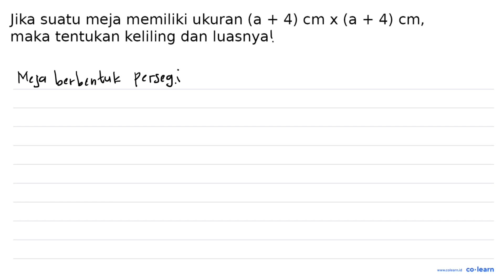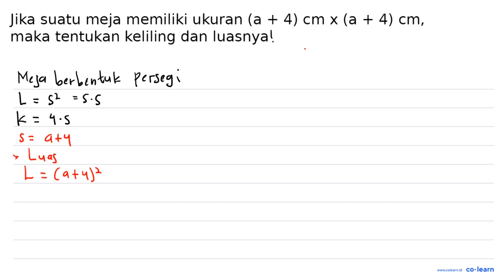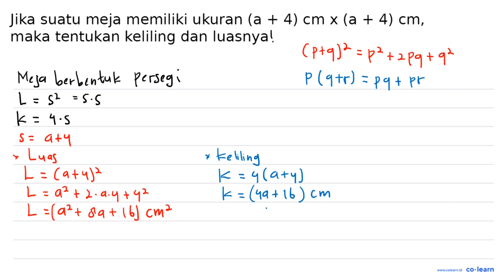Jika suatu meja memiliki ukuran (a + 4) cm X (a + 4) cm, keliling dan luasnya maka tentukan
Topik atau Materi: Keliling dan Luas Persegi Panjang dan Persegi - SEGI EMPAT - GEOMETRI - Matematika Kelas 7 SMP -

00:00 : Bedah Soal
01:00 : Konsep, rumus dan pengertian Keliling dan Luas Persegi Panjang dan Persegi
01:18 : Langkah penyelesaian soal
01:58 : Jawaban akhir
02:28 : Penutup